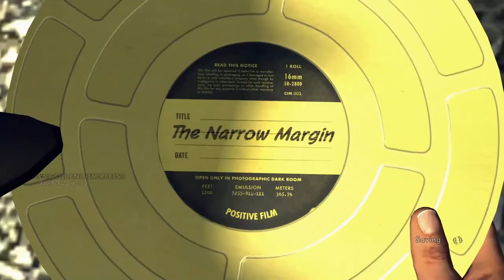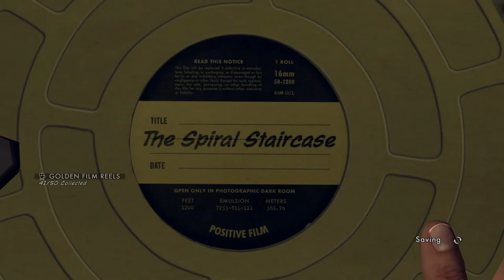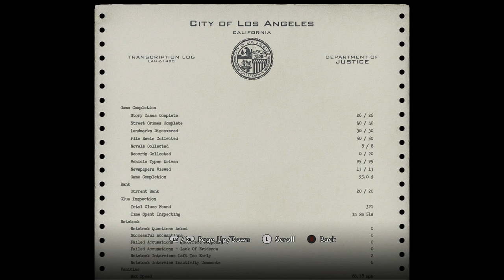L.A. Noire Remastered 100% Walkthrough Part 48: All Golden Films